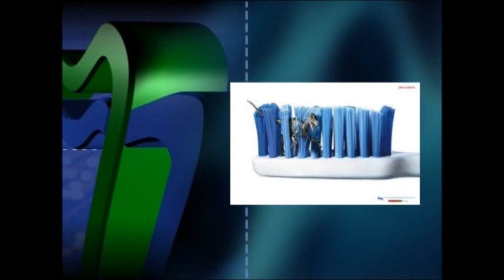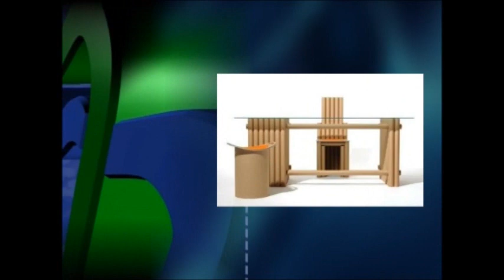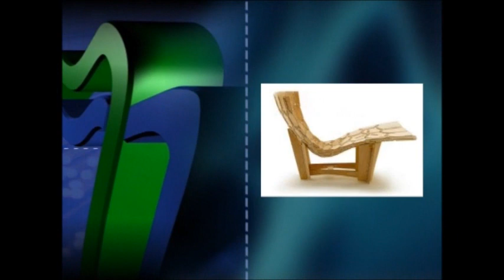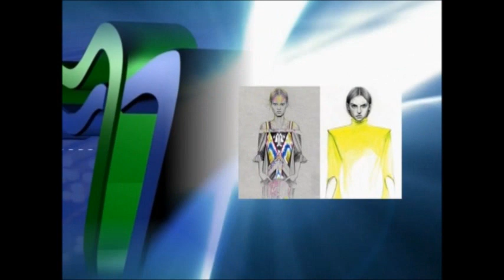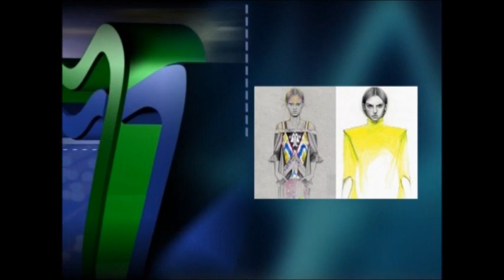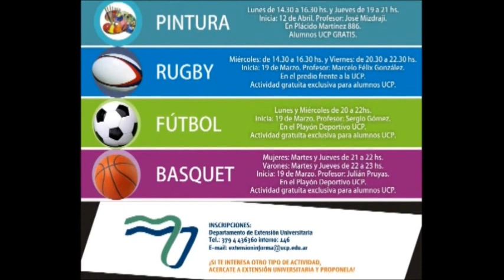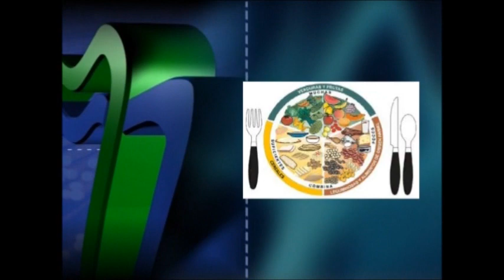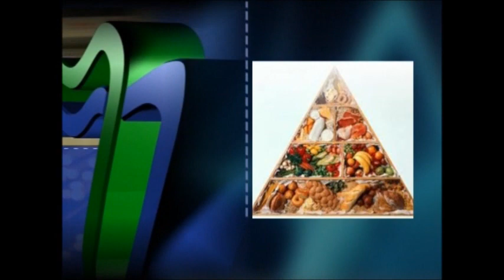PROGRAMA 206 UCP REGIONAL EMITIDO EL 09-10-12 PARTE 1